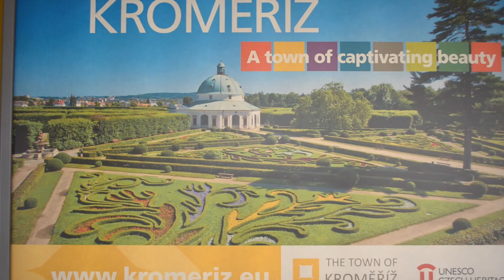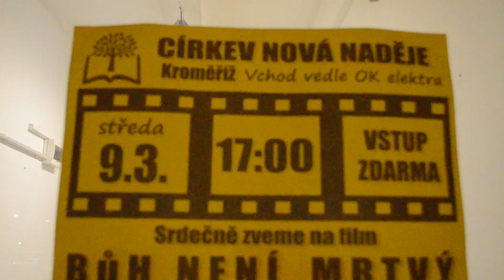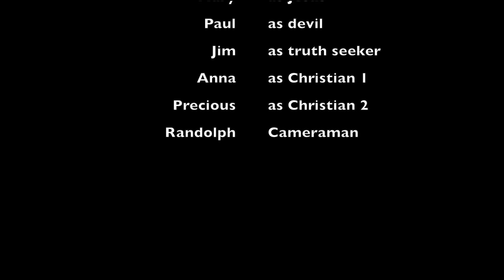missions week CBC UK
Charis Bible College students from Andrew Wommack ministries had ministered the whole week in Czech through preaching, teaching and praying for the needy. Enjoy this video compilation of the week in review.
Průřez týdení službou studentů biblické školy Andrew Wommacka Charis z Velké Británie.